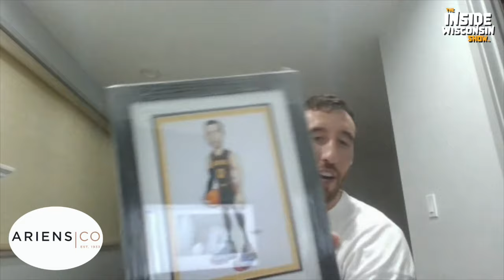Season 3 | Episode 6: Wisconsin Badgers Legend Frank Kaminsky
Illinois may have made the child... but Wisconsin made the man we know today that is Frank Kaminsky. Frank the Tank talks about his time at UW, his journey in the NBA, is life off the court, and more!

Join us! Let's go Inside Wisconsin with Frank the Tank Kaminsky!